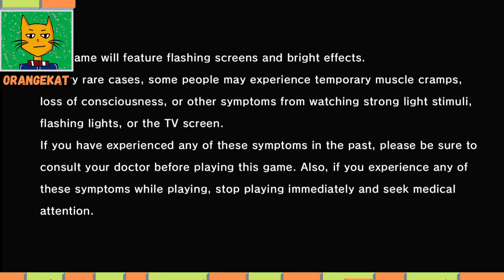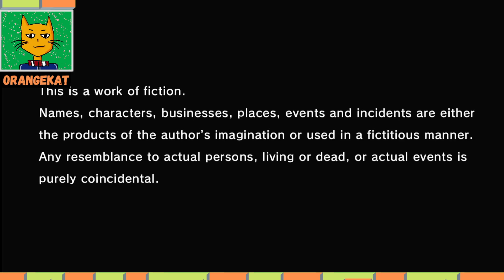PS4/5 Like a dragon gaiden The man who erased his name 1 - Chapter 1 hidden dragon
Playstation 4/5 Like A Dragon Gaiden The man who erased his name gameplay walkthrough
Chapter 1 Hidden Dragon part 1 introduction story, cutscenes

Gamesetting: Japanese/English subs, Ryu Ga Gotoku studios, yakuza game series, like a dragon game series.
Non-voiced parts, I have been narrating not all, including (preorder) DLC.